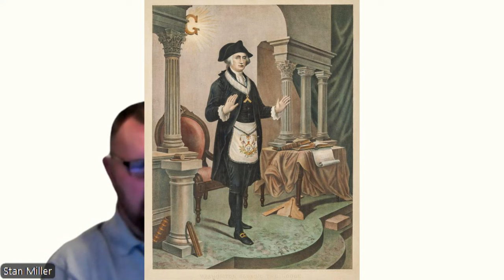Points of Light Radio and the Freemasons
Points of Light Radio fellowships with Tommy Schroeder. He’s a member of Stafford Masonic Lodge 279.

In a wide-ranging discussion, Mr. Schroeder talks about visiting the historic Fredericksburg Virginia Lodge that George Washington belonged to as well as other masonic history. He also shares what drew him to Freemasonry.

😊If you like this video and would like to help make more like it please make a donation to show your support